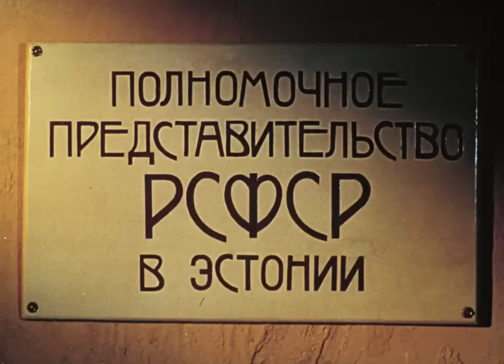Через сто лет в мае (1986 год) биографическая драма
В основе сюжета — последние дни жизни революционера, одного из организаторов Эстонской коммунистической партии Виктора Кингисеппа (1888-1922).